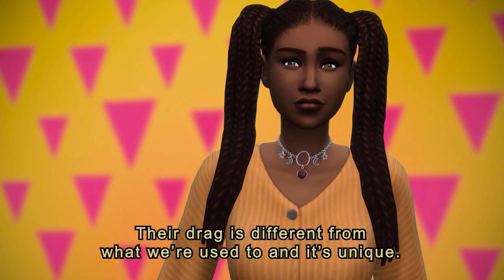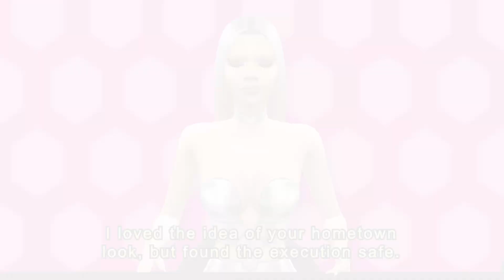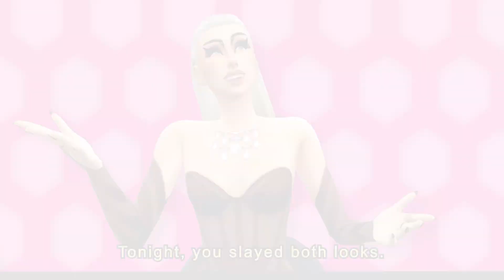Sims' Drag Race Season 3: Sul Sul, Part 1 (Episode 1)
Meet the first batch of queens in this first episode of Sims' Drag Race, season 3! This week, the girls have been challenged to present two looks: Queen of your Hometown & Signature ''I'm That Bitch'' Drag! Who will be the first queen to sashay away? Because, yes! There will be an elimination tonight.

Follow Sims' Drag Race on social media for the promos and more content!